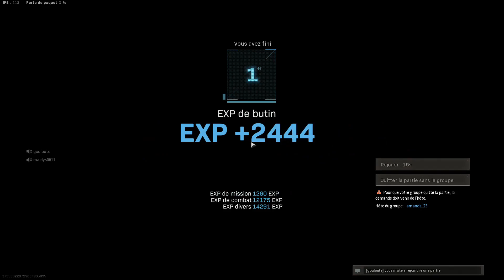C’était censé être une partie CHILL… CETTE FIN DE GAME M’A FAIT STRESSER 😵| WARZONE GAMEPLAY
Salut toi ! Moi c'est Potato_IZI et bienvenue sur ma chaîne !

Toi aussi tu adores jouer aux jeux vidéo 🎮 et t'amuser avec tes potes ?

Dédicace a maelys0611, amands_23 et gouloute qui m'on motivées pour décrocher le top1️⃣🎉!!

Rejoins-moi sur mes autres réseaux pour faire entièrement partie de la Potatoz gang 🥔🍟! :

Mon Activision (PC)✖️  : Potato_IZI#7747515
Mon Apex tag (PC) 🔺 : Potato_IZI